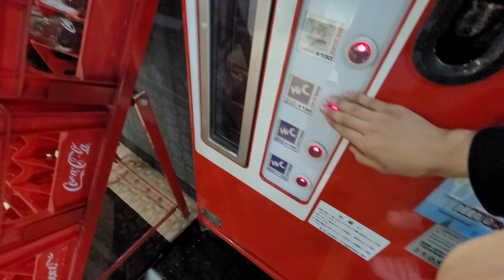びんの自販機があったので買ってみた【Vlog？】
一応音量注意です

新宿駅東南口からほど近いゲーセンの3Fです
どこのゲーセンって方は位置情報貼ってるんでそれ見て